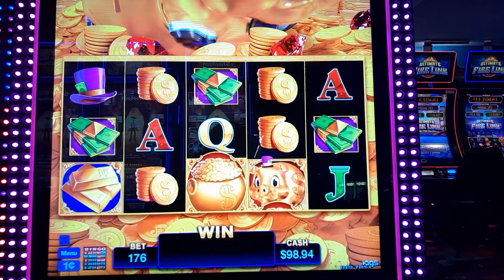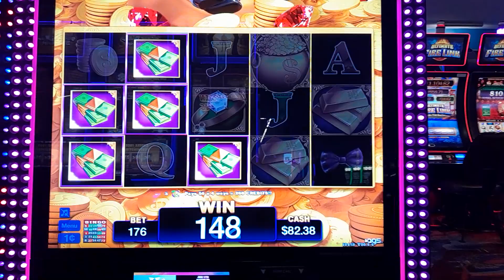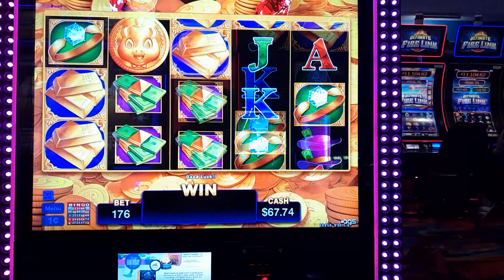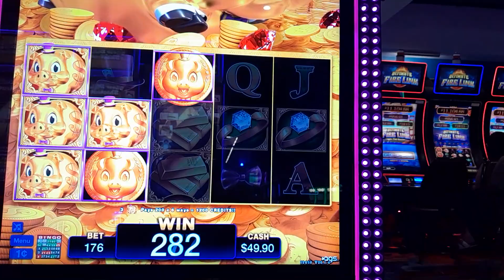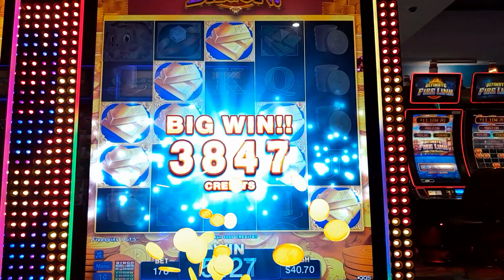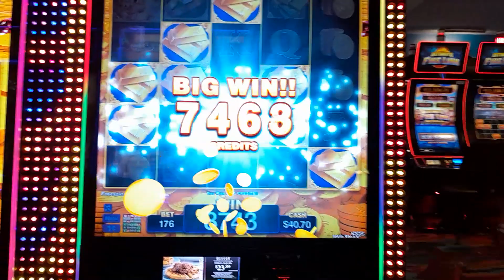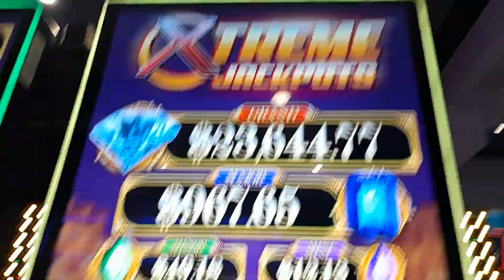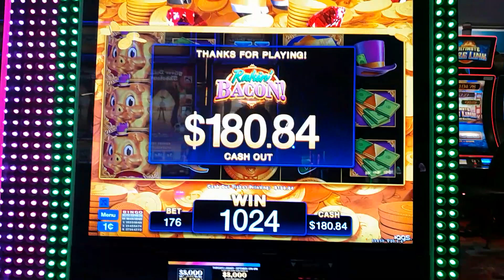Rakin bacon in oklahoma winriver casino